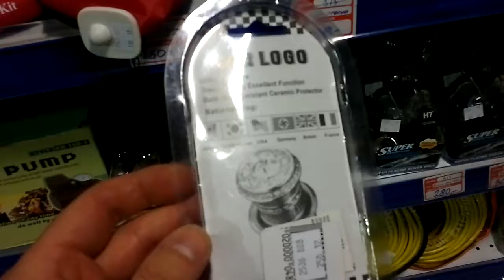Swastika u kineskoj radnji...